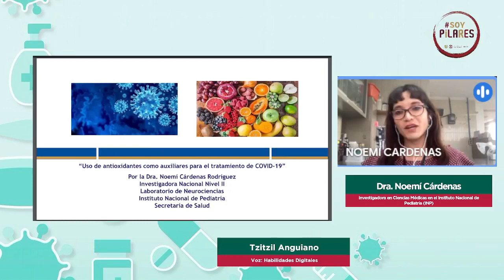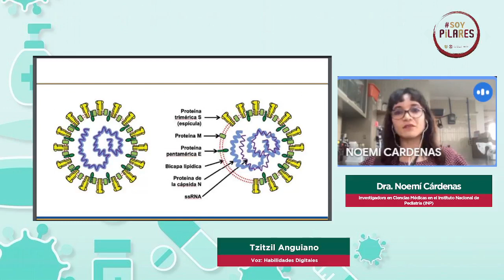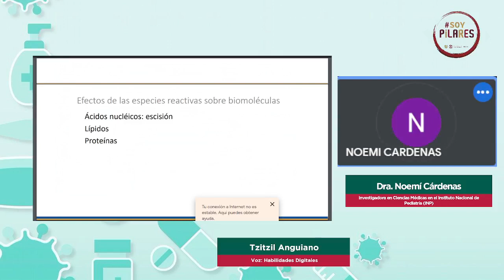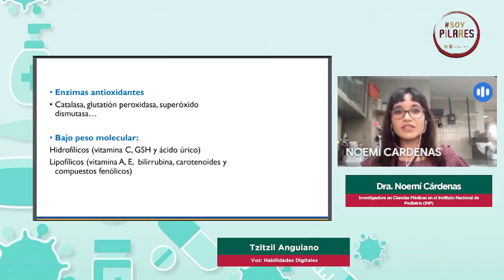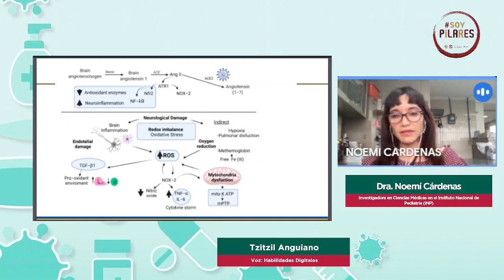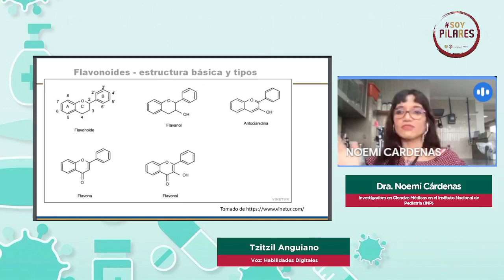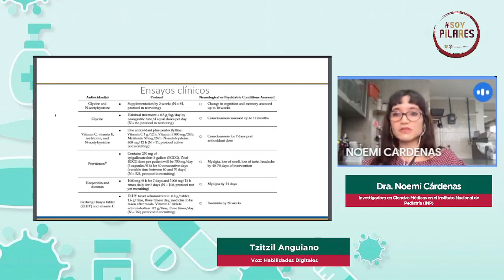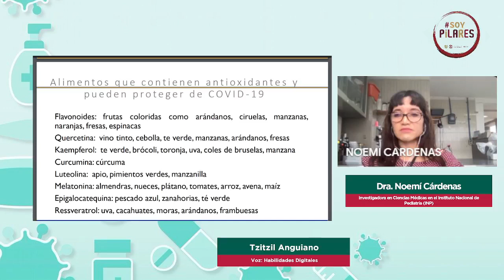Habilidades Digitales 04/08/2022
Uso de antioxidantes como auxiliares para el tratamiento para el COVID-19